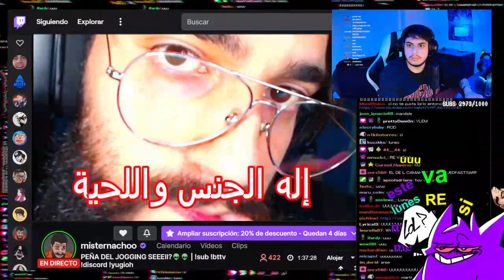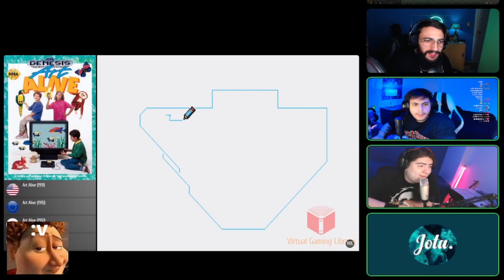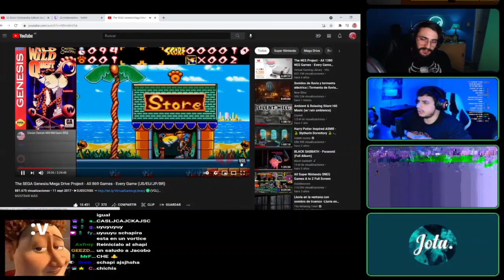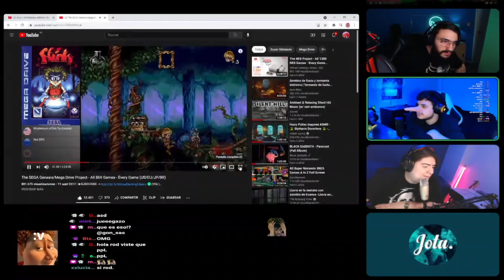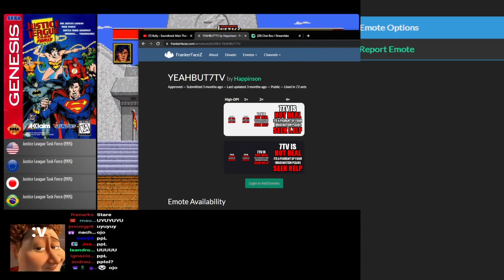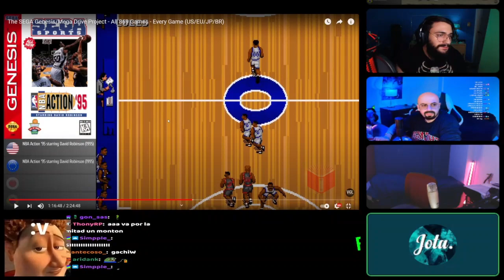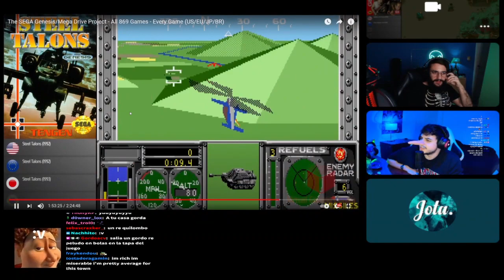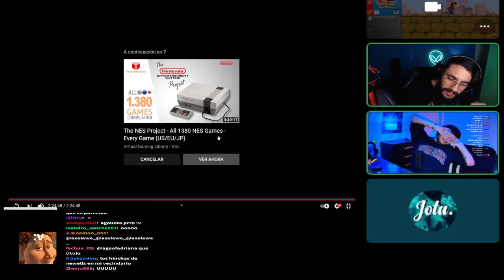RODSQUARE REACCIONA A TODOS LOS JUEGOS DE LA SEGA GENESIS (CON JOTA , NACHO, Y SCHAPIRA)